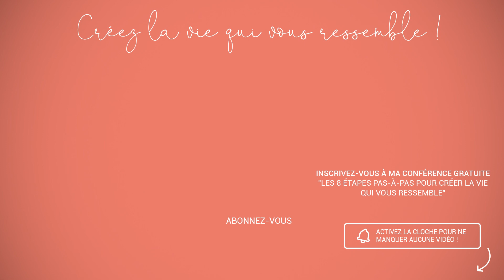🥇 Trouver son potentiel pour s'épanouir dans la vie : 4 exercices de coach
✨ RÉSUMÉ VIDÉO ✨

[TROUVER SON POTENTIEL POUR S'EPANOUIR DANS LA VIE] : 4 exercices de coach

L’idée qu’il est essentiel d’exploiter son potentiel pour se sentir épanouie dans sa vie, ou que chaque personne porte en elle un potentiel fort à révéler, n’est plus à démontrer.

Mais une fois cela acquis, comment identifier son potentiel ?
Comment savoir ce pour quoi on est spécialement douée ?

Beaucoup des personnes que nous accompagnons arrivent à nous dans le déni de leurs forces, de leurs talents, de leurs qualités (et/ou ne savent qu’en faire, c’est un autre sujet 🙂)

Je te propose dans cette vidéo 4 pratiques que j’utilise dans mes coachings et formations pour t'aider à trouver ton potentiel, ta zone de magie… et t'aider à aller de l’avant.

Bon visionnage 🎥

Mylène et l’équipe CAP 💫

Voici deux vidéos que je souhaitais vous partager afin que vous puissiez aller plus loin dans vos actions :

✨ Je propose une formation-découverte en ligne "Créez la vie qui vous ressemble".   L’objectif de cette proposition offerte ? Vous aider à mettre en lumière la plus belle version de vous-même : Unique, Passionnante, Inspirante...

... Et vous donner toutes les clés pour :
☼ Illuminer votre Moi profond,
☼ Révéler vos Valeurs, vos Talents, votre Vision, ce vers quoi vous souhaitez aller pour créer une vie qui vous ressemble,
☼ Trouver votre place, votre contribution et la partager autour de vous...

✨ Et si mes mots résonnent, découvrez le programme Expérience CAP™ et demandez-nous une invitation pour le rejoindre

🌙  QUI SUIS-JE ?

◌ Mon nom : Mylène Muller
◌ Ma contribution : explorer, transmettre, inspirer
◌ Mon métier de coeur : exploratrice de l’être, éternelle chercheuse et guide sur le chemin du retour à Soi
◌ Mes plus belles créations : la formation Expérience, le podcast Toi qui me ressembles, l’invitation Expansion

♡ J’ai hâte de lire vos partages, et de découvrir ce que cette observation, cette petite fenêtre ouverte sur vos cœurs vous révèle aujourd’hui. N'hésitez pas à laisser un commentaire, à partager vos photos, vidéos, stories inspirantes avec le hashtag